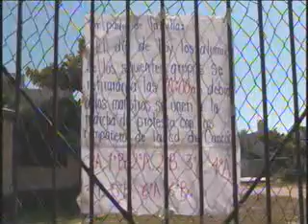MARCHAN 80 MAESTROS EN ISLA MUJERES